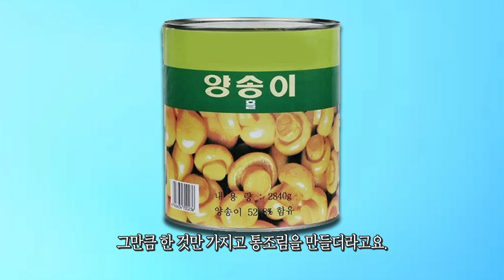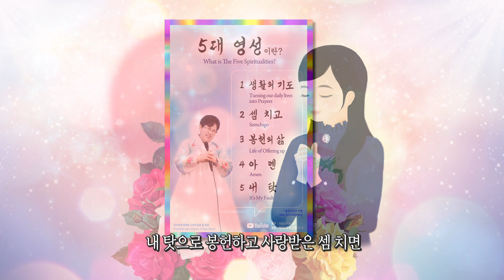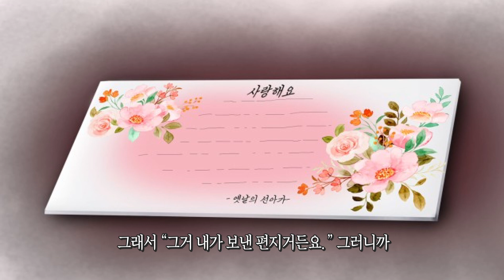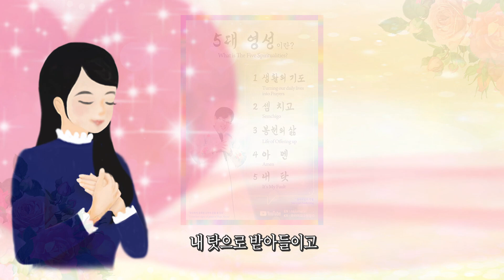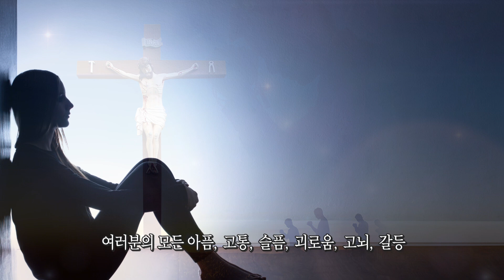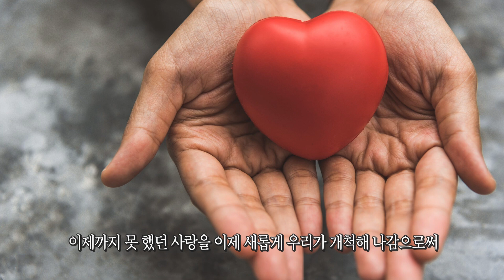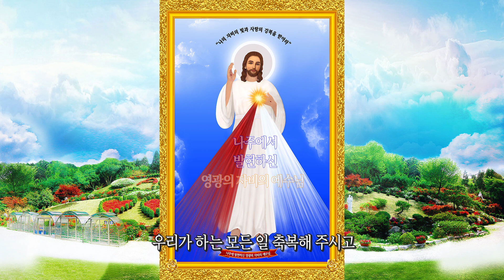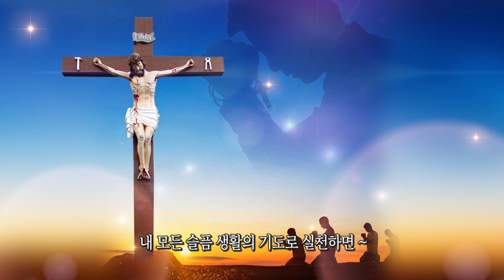우리 영원한 행복을 누려야 되지 않겠습니까? [2023. 4월 첫 토 율리아님 말씀 묵상]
어떻게 하면 영원한 행복을 누릴 수 있을까요? 영원한 행복은 멀리 있는 게 아닙니다. 그렇다면 어떻게 이 지상에서도 또한 천국에서까지 영원한 행복을 누릴 수 있는건지 오늘 이 영상을 통해 그 명쾌한 해받을 얻어가세요~😊😊😊